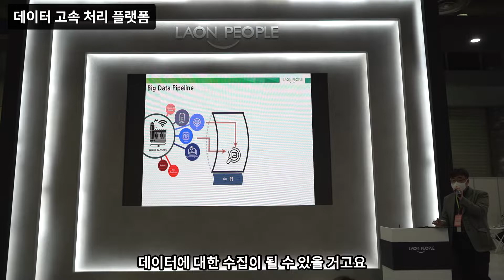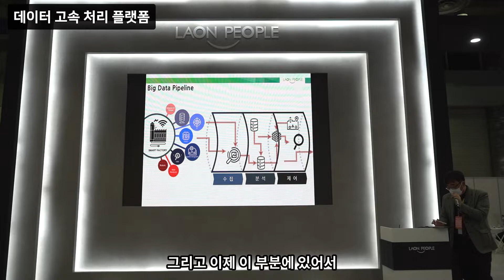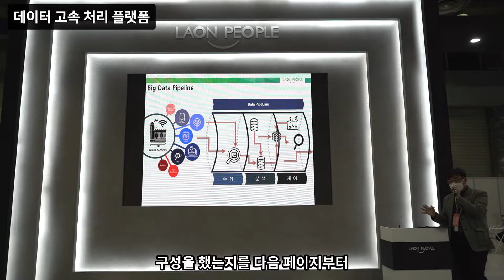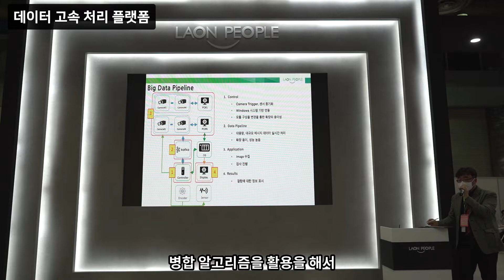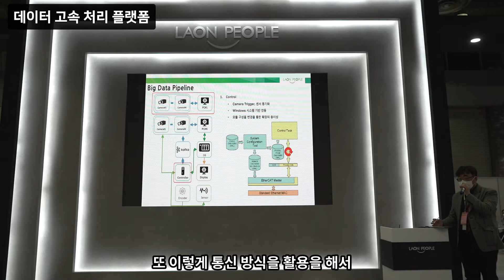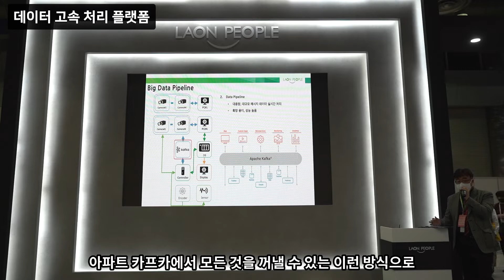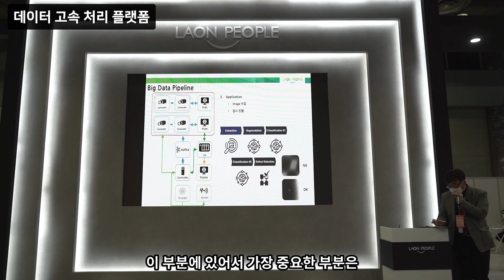[라온피플] SF+AW 2022 - 데이터 고속 처리 플랫폼 강의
많은 분들이 라온피플하면 인공지능 알고리즘 개발 또는 비전 검사 솔루션 개발 업체로 알고 계시지만 이번에는 비전 검사 영역에서 벗어나, 데이터의 처리 방법에 대한 세미나를 준비해 보았습니다.